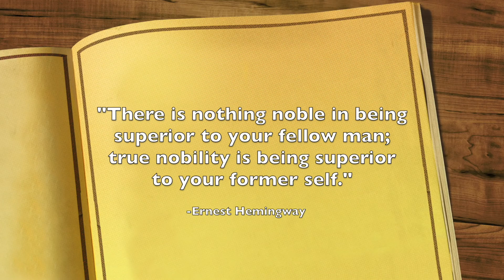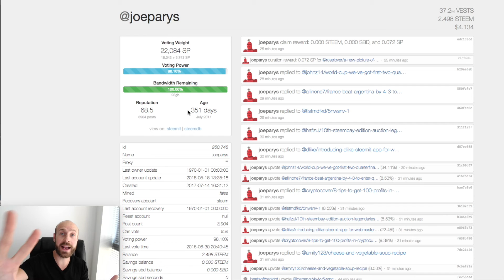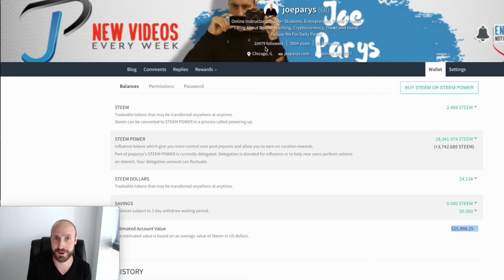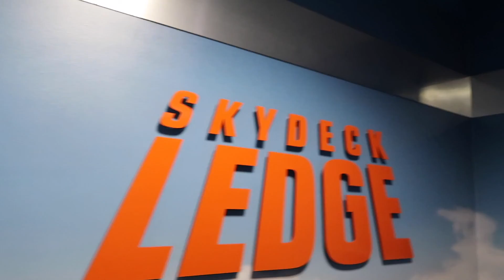My 1 Year Anniversary on Steemit Special! VLOG #021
Welcome to our SPECIAL EPISODE #21 VLOG!

In today’s episode, we are in downtown Chicago with a special guess who has a special message she wants to share with anyone of you. We are also going to be touring a lot of downtown and give you some really cool views, maybe some facts of history, you will see…

LETS REACH 50,000 FOLLOWERS TOGETHER! ☺